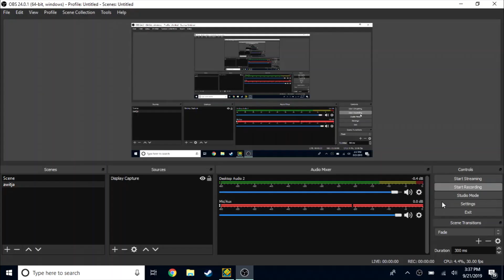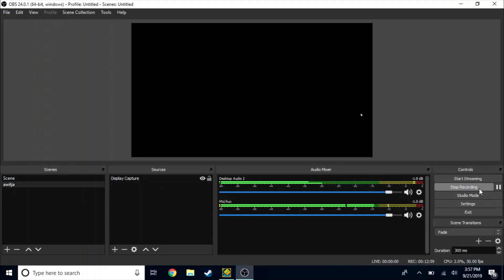Geometry Dash: Universal Domination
Just us being dumb!
-Wayne
-LeeBearLive